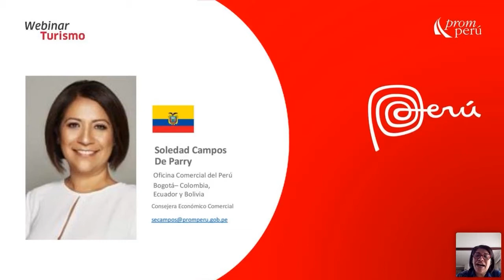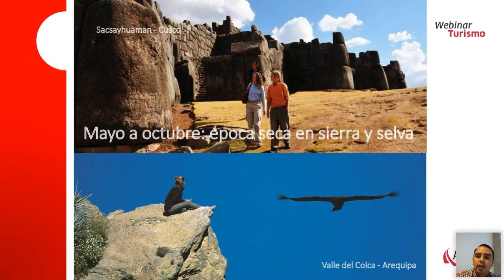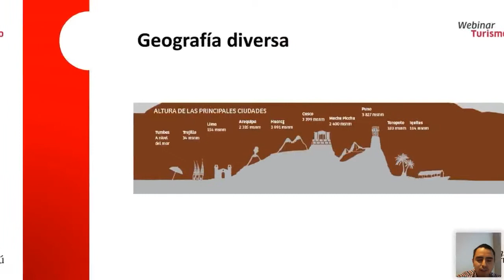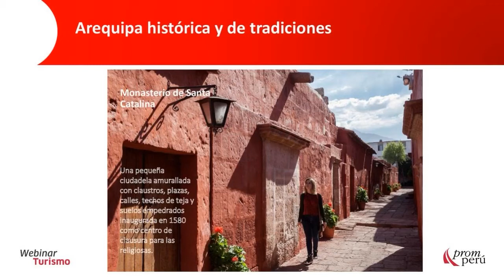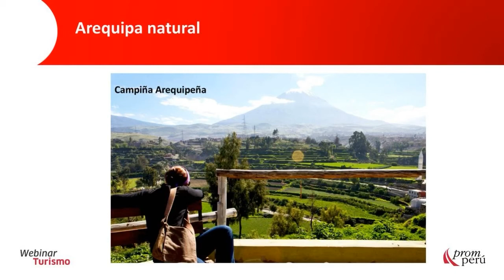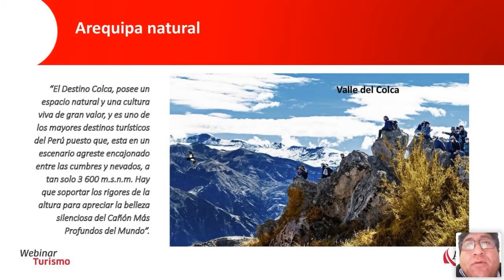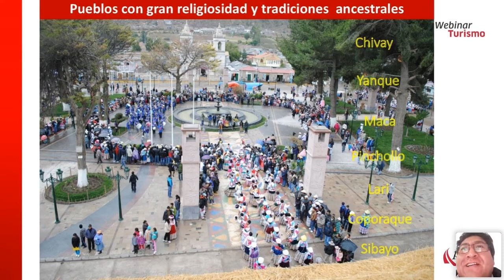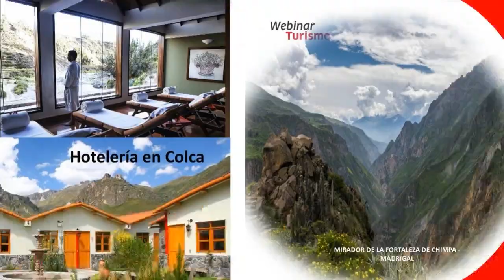Arequipa: Tierra de volcanes y cañones - Soledad Campos de Parry - PROMPERÚ Ecuador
En el marco de la reactivación de actividades económicas en el Perú y en diversos países del mundo, PROMPERÚ continúa promoviendo los destinos del Perú para cuando se pueda volver a viajar de forma segura. En este webinar, organizado por PROMPERÚ Ecuador y a cargo de Soledad Campos de Parry, Consejera Económica Comercial de Perú en Colombia, Ecuador y Bolivia, conozcamos más acerca de los atractivos de Arequipa.